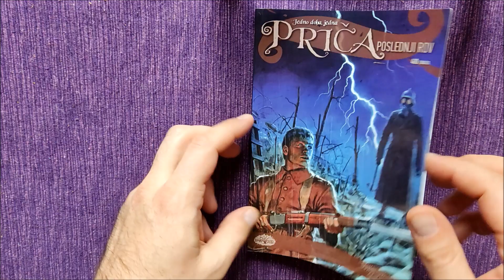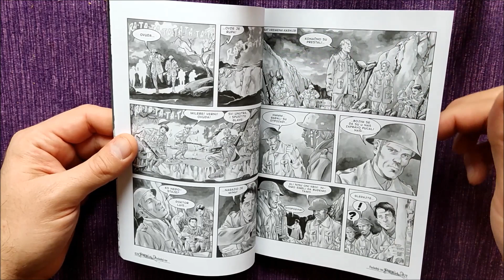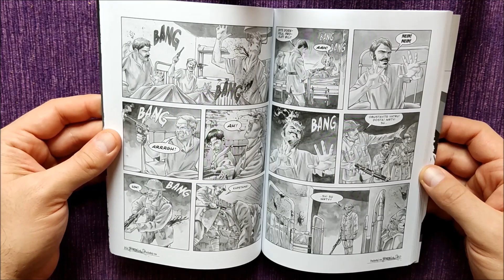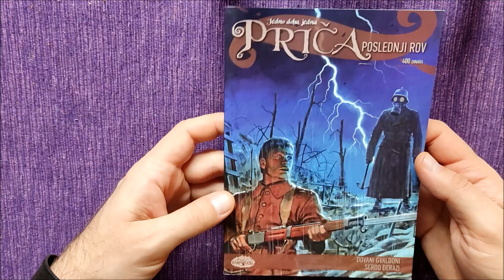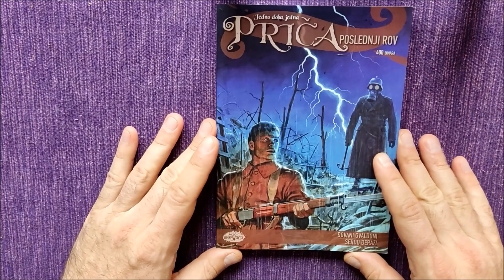Poslednji rov - Jedno doba, jedna priča - Prelistavanje i komentar stripa - Recenzija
Jedno doba jedna priča. Darkwood. Prelistavanje i komentar stripa.